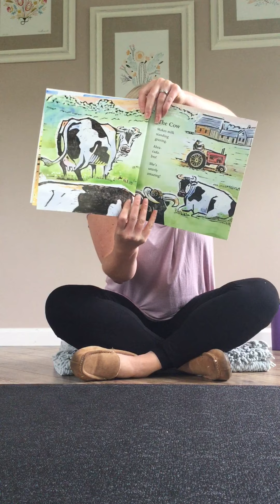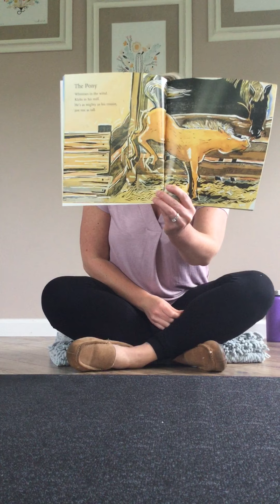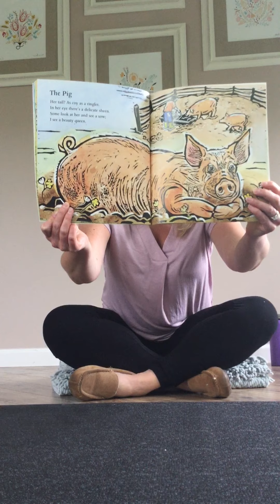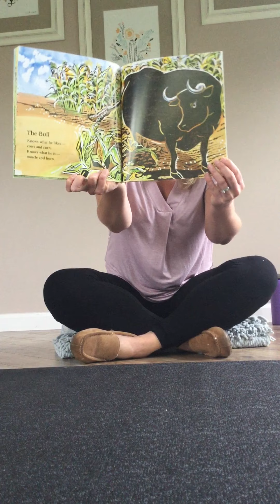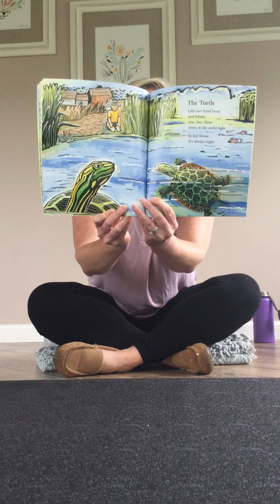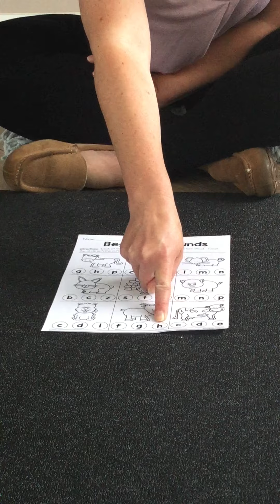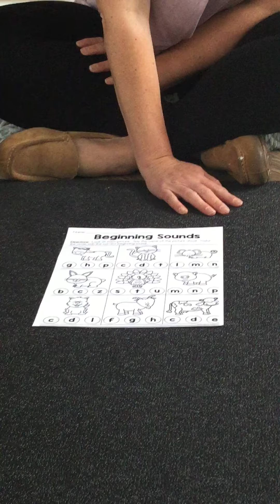On the Farm by David Elliott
On the Farm by David Elliott read aloud